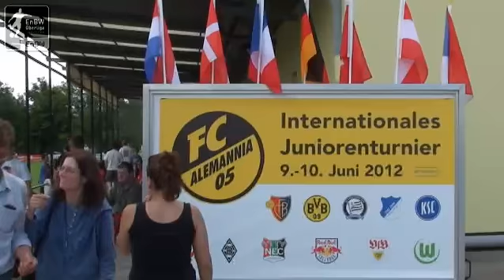41. Internationales Junioren-Turnier: Halbfinale Sturm Graz - Borussia Dortmund